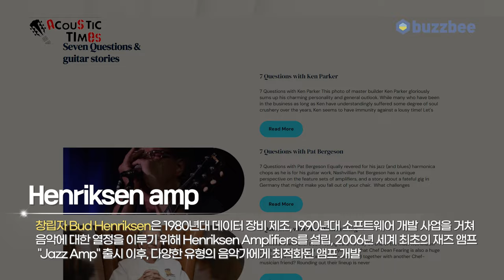[AcousticTimes 1353회] Henriksen 앰프 The Blu TEN (120W)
0:29 스펙(Spec)
0:56 헨릭센 앰프 소개
3:52 사운드 테스트 (Sound test)
8:40 한줄평